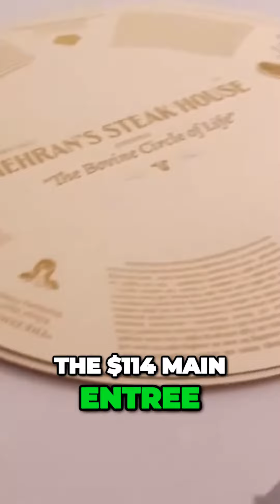Worlds Most Exclusive Restaurant Exposed as a Total Fake Shocking Prank Unveiled